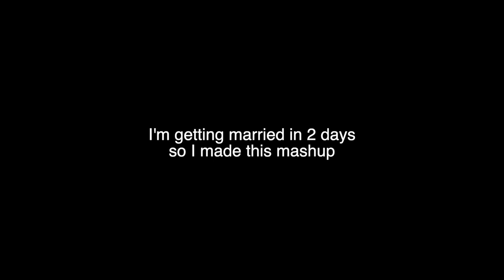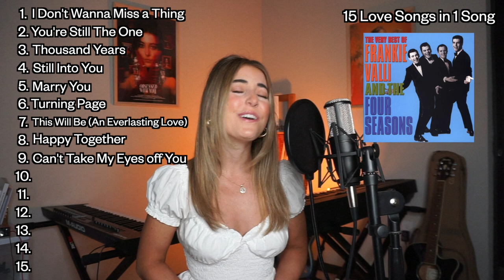15 Love Songs in 1 Song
I'm getting married in 2 DAYS! I hope you enjoy this love song mashup.